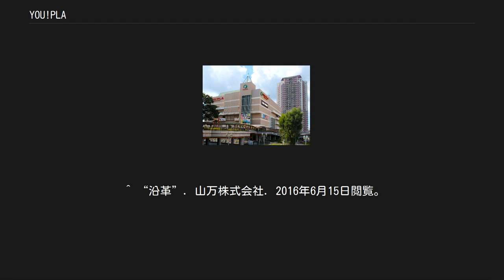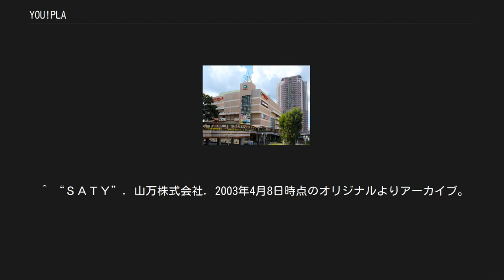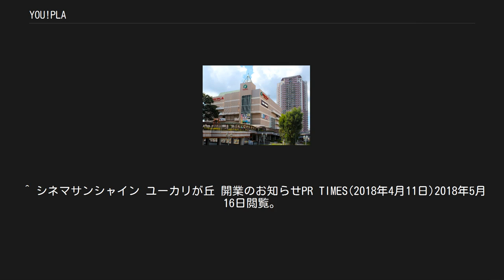YOU!PLA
ユーカリプラザ（2019年9月） 地図 ユーカリプラザは、千葉県佐倉市ユーカリが丘にあるショッピングセンター。
「YOU!PLA」や「ユープラ」は「愛称」である。
 1F - 4Fに各種専門店が入居し、5F以上が核テナントであるシネマサンシャインとなっている。
京成ユーカリが丘駅とは、ウィシュトンホテル・ユーカリ経由で、2F部分がコンコースで接続している。
 「ユーカリが丘・シネマビル」として企画され、1999年（平成11年）3月6日にユーカリが丘サティの「2番街」として開業した。
 「シネマビル」の名称にもある通り、当初の核テナントはワーナー・マイカル・シネマズ（後のイオンシネマ）であり、日本では13番目のシネマコンプレックスであった。
このシネコンを含め、マイカルが「スカイプラザ・ユーカリが丘イーストタワー」内の商業施設（旧・ユーカリが丘サティ1番街、現・スカイプラザショッピングセンター）と一体で運営していた。
 2001年にマイカルが経営破綻し、その再建過程で施設所有者である山万自身が運営を引き継ぎ、2003年9月26日、「ユーカリプラザ」としてリニューアルオープンした。
 2018年5月31日に開業時からの核テナントであったイオンシネマが閉館し、同年6月15日よりシネマサンシャインが新たな核テナントとして営業。
 ^ a b “ユーカリプラザ「ユープラ」に行こう!! 9/26（金）オープン!! (PDF)”. 『わがまち』（ユーカリが丘タウン情報誌） (2003年9月15日). 2016年6月15日閲覧。
 ^ “沿革”. 山万株式会社. 2016年6月15日閲覧。
 ^ “マイカル、ユーカリが丘サティに雑貨新業態「2番街」新設”. 日本食糧新聞 (日本食糧新聞社). (1999年3月1日) ^ a b “来春（平成11年）駅前にオープンする複合映画館 マルチプレックスシネマとはこんなものなのです (PDF)”. 『わがまち』（ユーカリが丘タウン情報誌） (1998年1月1日). 2016年6月15日閲覧。
 ^ ユーカリが丘サティ「1番街」は2011年3月1日に「イオンユーカリが丘店」に改称後、2016年6月10日に市内ユーカリが丘6丁目に開業したイオンタウンユーカリが丘の核店舗「イオンスタイルユーカリが丘」として移転した。
詳細については「地区センター駅#駅周辺」参照。
 ^ “ＳＡＴＹ”. 山万株式会社. 2003年4月8日時点のオリジナルよりアーカイブ。
2016年6月15日閲覧。
^ “「イオンシネマ　ユーカリが丘」閉館に関するお知らせ” (PDF) (プレスリリース), イオンエンターテイメント株式会社, (2018年4月11日), 2018年5月16日閲覧。
 ^ シネマサンシャイン ユーカリが丘 開業のお知らせPR TIMES(2018年4月11日)2018年5月16日閲覧。